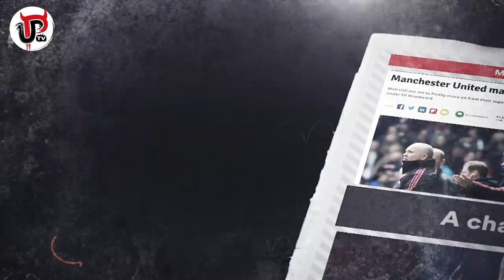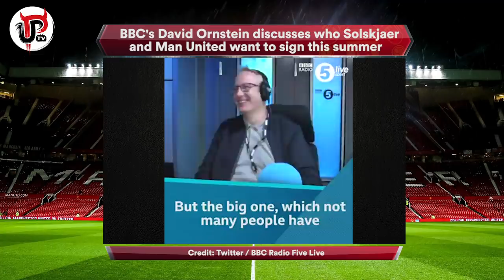SOLSKJAER'S PLAN: MAN UTD'S NEW SIGNINGS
The summer transfer window is open, who will Solskjaer sign for Man United? Kalidou Koulibaly? Aaron Wan-Bissaka? Ruben Neves? Jadon Sancho? Let's run through Solskjaer's plan for Man Utd's new signings this summer and the latest United transfer news.

Ad 18+ Only